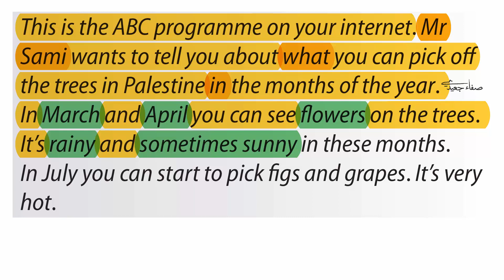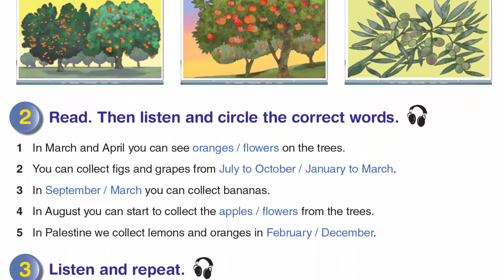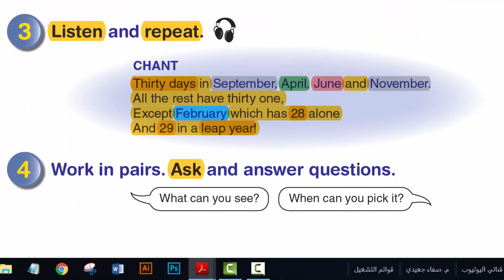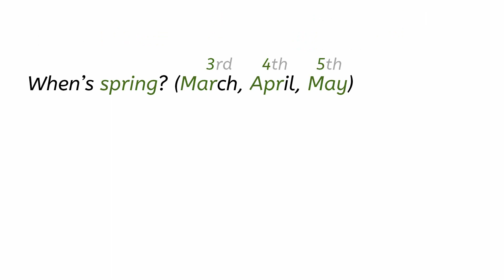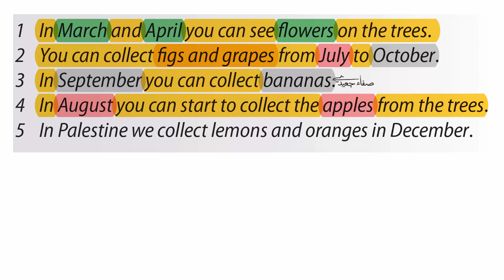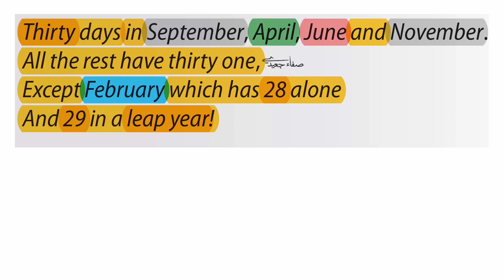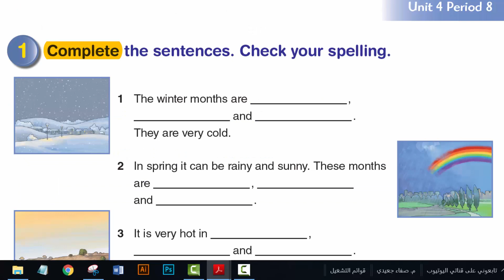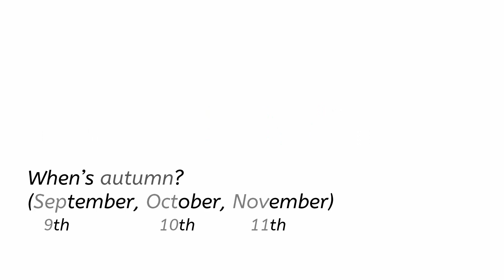صفحة 33 إلى 35 || إنجليزي صف 5 فصل 1